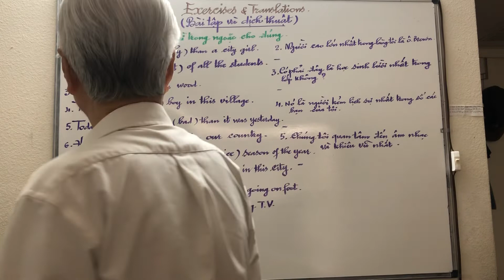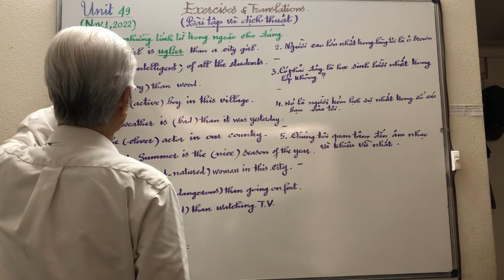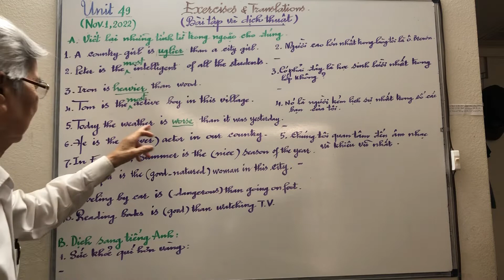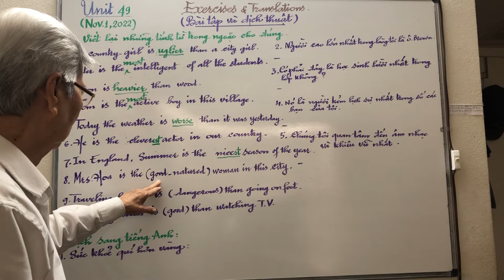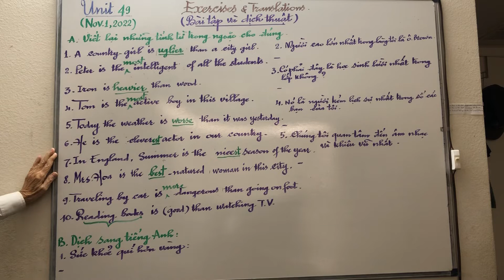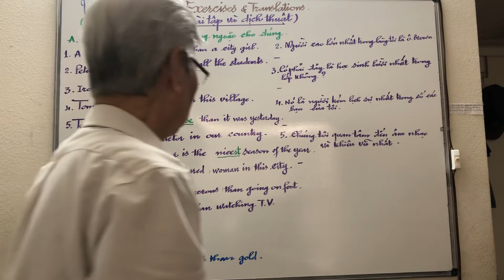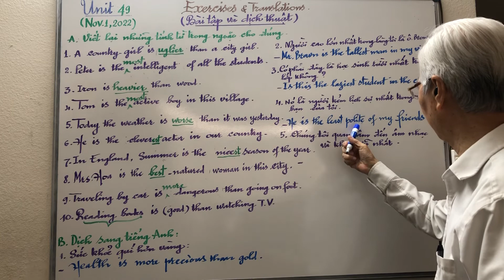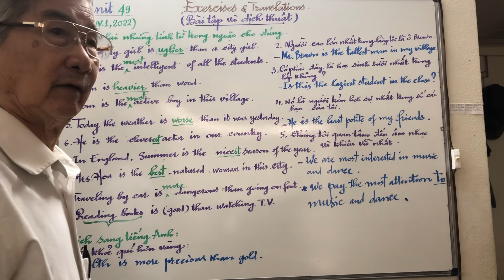Ôn Lại Kiến Thức Tiếng Anh Đã Học: "Tính Từ"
Chào mừng bạn đến với bộ "Ôn Lại Kiến Thức Tiếng Anh đã Học." Bộ tài nguyên này được thiết kế để giúp bạn củng cố và làm mới những kiến thức tiếng Anh đã học trước đó qua các bài tập thực hành.

    Đa Dạng Bài Tập:
        Bạn sẽ tham gia vào nhiều loại bài tập như điền từ, kết hợp câu với hình ảnh, hoặc sắp xếp các từ thành câu đúng.

    Ngữ Cảnh Thực Tế:
        Các bài tập sẽ đưa bạn vào các tình huống giao tiếp hàng ngày, giúp bạn áp dụng ngôn ngữ trong các bối cảnh thực tế.

    Thực Hiện Kiểm Tra Bản Thân:
        Sau mỗi bài tập, bạn sẽ có cơ hội kiểm tra kiến thức của mình và nhận phản hồi để biết được những điểm mạnh và điểm cần cải thiện.

Bộ "Ôn Lại Kiến Thức Tiếng Anh đã Học" không chỉ giúp bạn ôn lại kiến thức mà còn giúp bạn mở rộng từ vựng, cải thiện ngữ pháp và nâng cao kỹ năng giao tiếp. Hãy tham gia và làm mới kiến thức của bạn qua những bài tập thú vị và thực tế!